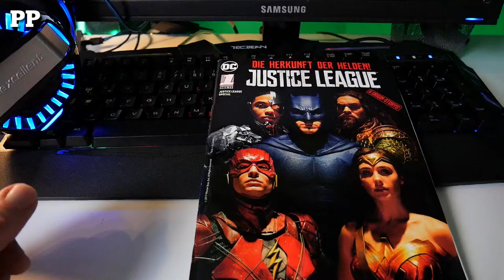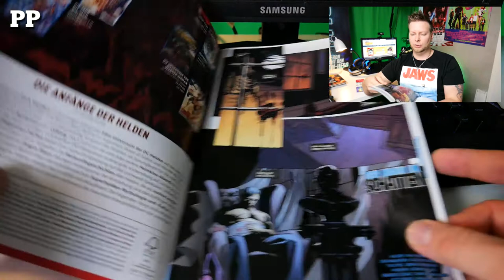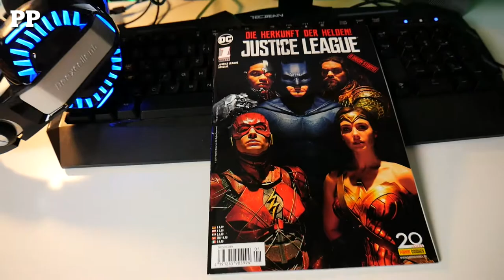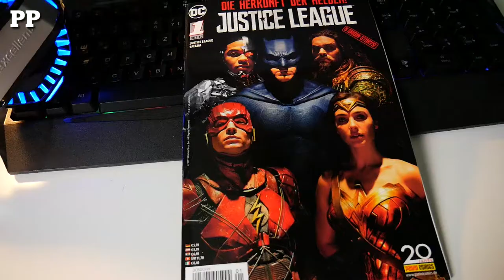JUSTICE LEAGUE Panini Special Comic Review - Die Filmanalyse Ansage Parodie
Hier bekommt ihr 6 Origins Storys zu den DC Comics Superhelden der JLA (Batman, Superman, Aquaman, Cyborg, Flash und Wonder Woman). Also macht euch fit für den Film Movie 2017! Special Comic von Panini zum Film.

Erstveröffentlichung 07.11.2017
Format Heft
Seiten 68
Autoren
Greg Pak
Ray Fawkes
Jeff Parker
Marv Wolfman
Zeichner
Dustin Nguyen
Lee Weeks
Adam Hughes
Storys
Secret Origins 2 (I+II)
1 (I)
7 (I)
5 (I)
52 12 (II)

Preis: 5,99€ im Handel

unbezahlte Produktplatzierung, aber ein Dank an Panini Comics!
Aber auch zu finden auf YouTube, Facebook usw.